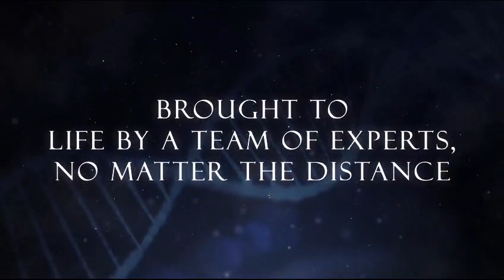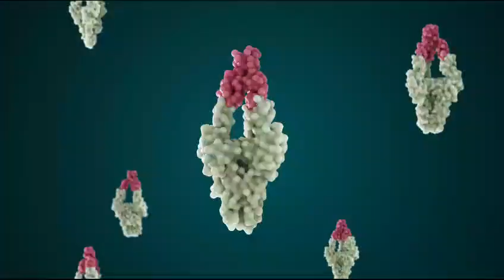Micro Health Laboratories Qatar : Introduces Cytogenetics Department in Doha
DOHA, Qatar — In a move that reflects the evolving landscape of medical diagnostics in the region, Micro Health Laboratories, the largest JCI-USA accredited private laboratories has established a Cytogenetics Department in their Mamoura branch. This addition aims to enhance the scope of genetic testing available in the country.